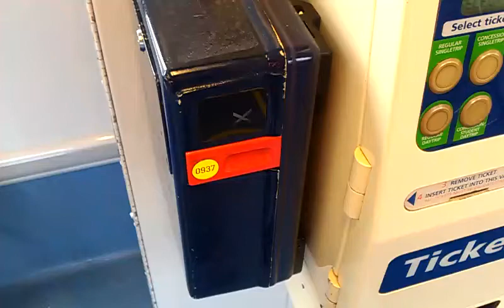Test Video Upload - Metroticket Validation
A short video uploaded as a test for my new channel. It's just me validating a Metroticket in a validator on board a 3000/3100 class railcar.

The ticketing system is Crouzet.